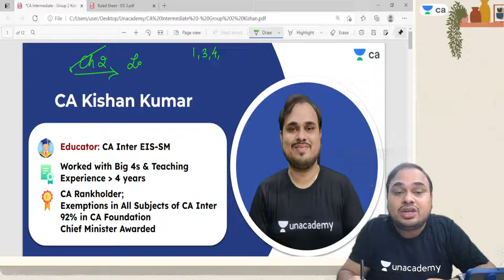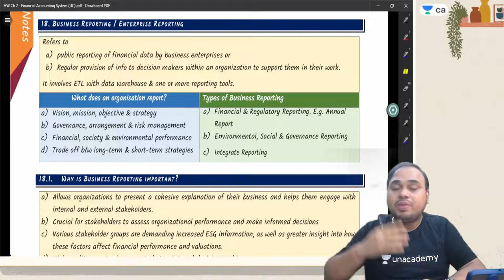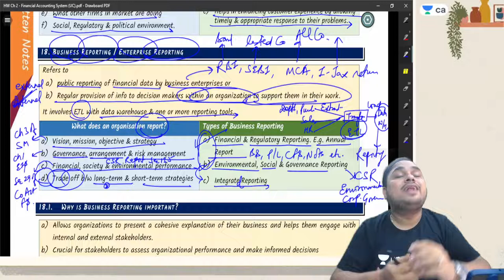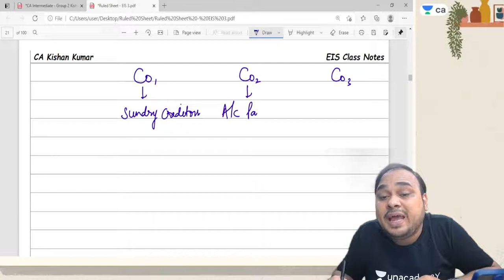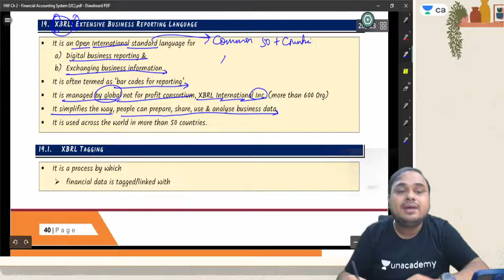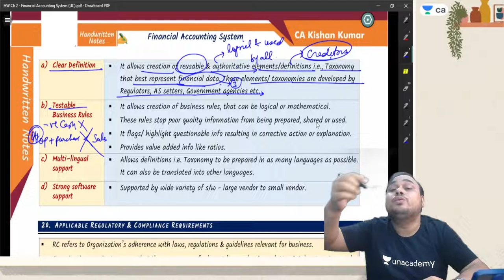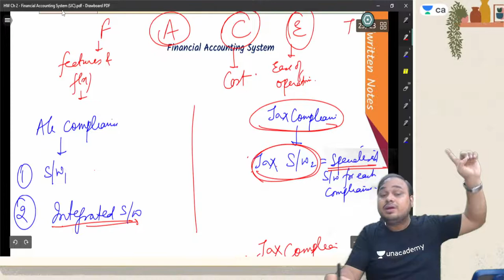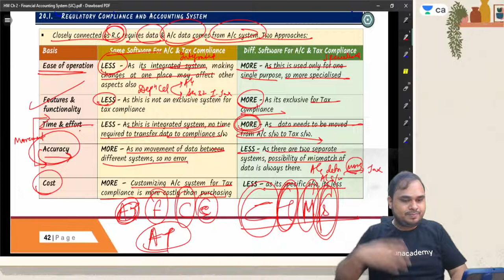Ch 2 - Financial Accounting System | Fast Track | Lec 7 | EIS-SM | CA Intermediate | Kishan Kumar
In this session, Kishan Sir will be teaching Ch 2 - Financial Accounting System from CA Inter EIS-SM for CA Intermediate Dec'21 Exams

Welcome to Unacademy CA Intermediate Pro Channel, your one-stop solution for all CA Intermediate Exams, India’s Top Educators will be teaching you daily on this channel. We will cover the entire syllabus, strategy, updates, and notifications which will help you to crack the CA Intermediate exam.

Kishan Kumar and other Top Educators take classes on Unacademy App.

Unacademy Subscription Benefits:
1. Learn from your favorite Educator
2. Dedicated DOUBT sessions
3. One Subscription, Unlimited Access
4. Real-time interaction with Educators
5. You can ask doubts in a live class
6. Limited students
7. Download the videos & watch them offline

Get CA Intermediate Iconic Advantage:
1. Personal Coach
2. Study Planner & Bi-weekly Reviews
3. Dedicated Doubt Clearing Space
4. Personalized Test Analysis
5. Study Booster Sessions
6. Preparatory Study Material
7. All the Unacademy Subscription Benefits